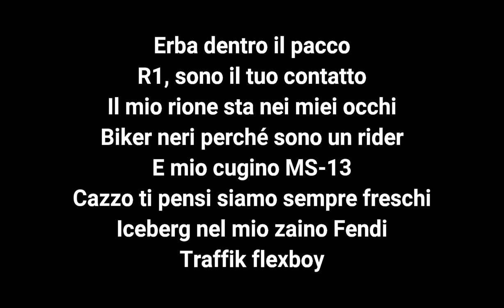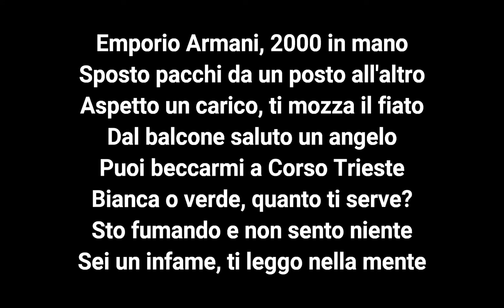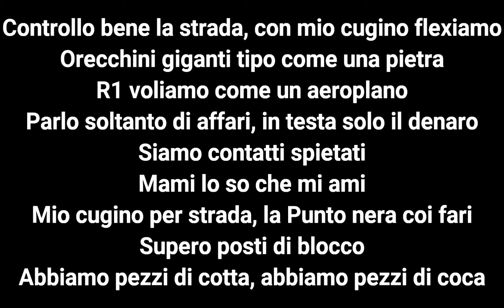TRAFFIK FEAT GALLAGHER "PLUG" (prod.YOUNGOTTI) TESTO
Testo dell'inedito di Traffik feat. Gallagher Plug